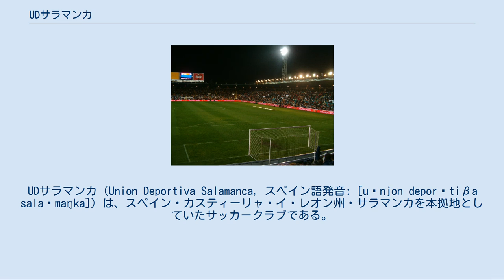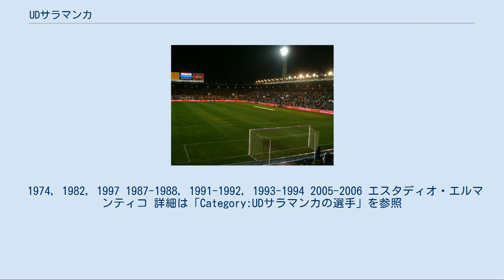UDサラマンカ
UDサラマンカ（Union Deportiva Salamanca, スペイン語発音: [uˈnjon deporˈtiβa salaˈmaŋka]）は、スペイン・カスティーリャ・イ・レオン州・サラマンカを本拠地としていたサッカークラブである。
1923年3月16日に創設され、最終シーズンとなった2012-13シーズンはセグンダ・ディビシオンB（3部相当）に所属していた。
白色のシャツ、黒色のパンツを着用し、17,341人収容のエスタディオ・エル・エルマンティコをホームスタジアムとしていた。
リザーブチームを引き継いだサラマンカCF UDSが後継クラブとして活動している。
 クラブ創設の地となったカフェ・ノベルティ スペインに公式の国内リーグが設立される以前の1907年、アイルランド系の学生によってクラブが形作られ、同年にスペイン国内の選手権に初参加。
1923年3月16日、サラマンカ市のプラーサ・マジョールにあるカフェ・ノベルティで、ディオニシオ・リドゥルエホによって公式にクラブが設立された。
1939-49シーズンにセグンダ・ディビシオン（2部）に初参戦し、その後の30年間はセグンダ・ディビシオンもしくはテルセーラ・ディビシオン（当時3部相当）に所属した。
 1974年には初めてプリメーラ・ディビシオン（1部）に昇格し、初年度の1974-75シーズンには今日に至るまでクラブ史上最高位の18クラブ中7位でシーズンを終えた。
この時期は主にホセ・ルイス・ガルシア・トライド監督が指揮し、1980-81シーズンまで7シーズン連続でプリメーラに参戦し、1981-82シーズンはセグンダでプレーしたが、続く2シーズンは再びプリメーラに在籍した。
しかし、1983-84シーズン、1984-85シーズンと連続で降格し、1985-86シーズンからの3シーズンはセグンダ・ディビシオンB（3部）でのプレーとなった。
1992年に26歳のフアン・マヌエル・リージョ監督が就任すると、1994-95シーズンはセグンダで4位となり、昇降格プレーオフに出場。
ホームでアルバセテ・バロンピエに0-2で敗れたが、アウェーでは5-0と勝利を収め、11年ぶりのプリメーラ昇格を決めた。
29歳のリージョ監督はプリメーラ史上最年少監督となったが、1995-96シーズンは最下位（22位）でセグンダ降格となった。
1996-97シーズンには19得点を挙げたペドロ・パウレタがセグンダの得点王（ピチーチ賞）に輝いた。
1997-98シーズン（15位）と1998-99シーズン（20位）にもプリメーラに在籍したが、1999年以降の10年間はセグンダが定位置となった。
2005-06シーズンだけはセグンダBでプレーしたが、レギュラーラーシーズンに優勝して昇格プレーオフを勝ち抜いた。
この期間の中心選手はほぼ間違いなくキケ・マルティンである。
一方でプリメーラのクラブ最多出場記録を保持しているのはアルゼンチン人のホルヘ・ダレッサンドロであり、ダレッサンドロはさらに2度に渡って監督としてサラマンカを指揮した。
 2003年、元ブラジル代表のロナウドがクラブに3万ユーロを出資した。
クラブ会長のフアン・ホセ・イダルゴへの支援だという。
2010年12月から2011年2月にかけてクラブ記録となる10連敗を喫した。
2010-11シーズンは2度も監督が交代し、19位でセグンダ・ディビシオンB降格となった。
クラブ設立から90年後の2013年6月18日、未払いの負債の蓄積が理由でクラブ解散となった。
その10日後の6月28日には後継クラブとしてサラマンカACが設立され、サラマンカACはいったんはテルセーラに登録されたが、その直後、スペインサッカー連盟はセグンダBへの登録を認めた。
しかし実際にはどのカテゴリーにも登録されることはないまま2016年にプロジェクトは解散している。
またリザーブチームであったUDサラマンカBがCDサルマンティーノと改称し引き続きテルセーラに所属したが、旧UDサラマンカとは無関係のクラブであるとして2015年にプリメーラ・プロビンシアル（6部相当）に降格となった。
その後3年連続で昇格を続け2019-20シーズンにはサラマンカCF UDSというクラブ名でセグンダBに所属している。
このほか2013年にサポーターが中心となってウニオニスタス・デ・サラマンカCFが設立され、こちらは2018-19シーズンからセグンダBに所属している。
 1974, 1982, ...